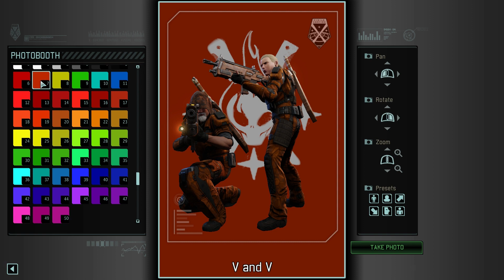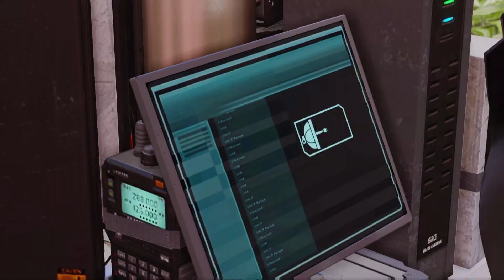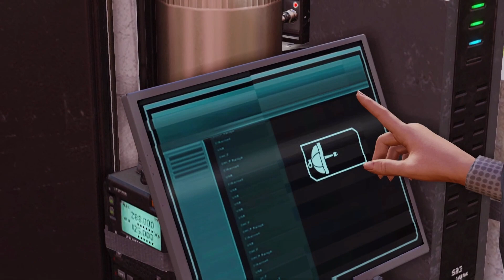XCOM 2 | WotC | Long War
My PC:
Chassis: ASUS TUF GAMING GT501
Motherboard: ASUS TUF GAMING B550 PLUS WIFI II
GPU: ASUS GeForce TUF GTX1660TI 6G EVO GAMING
Processor: AMD Ryzen 5 5600X
CPU Cooler: Be quiet! Dark Rock PRO 4
SSD: GIGABYTE SSD, M.2 - 1TB
Memory: Kingston Fury Beast Black 32GB (2x16GB) DDR4 3200 CL16
Source: ASUS TUF Gaming 750W
Headphones: ASUS ROG DELTA S Core
Keyboard: ASUS TUF Gaming K1
Mouse: ASUS TUF Gaming M3
Monitor: ASUS TUF VG27VQ - LED monitor 27"
Current resolution 1920x1080, 165Hz
Operating system: Win11